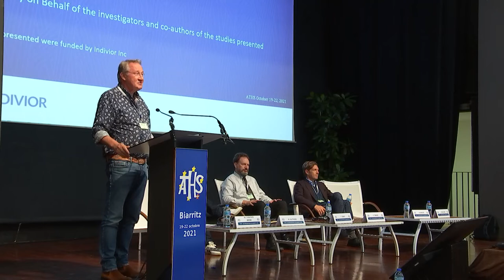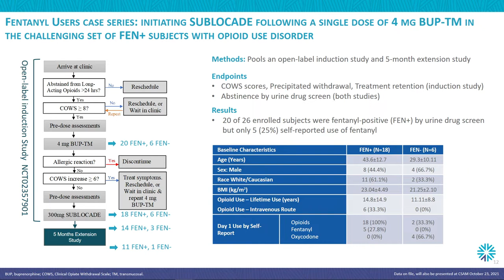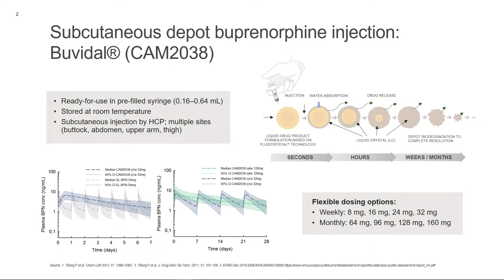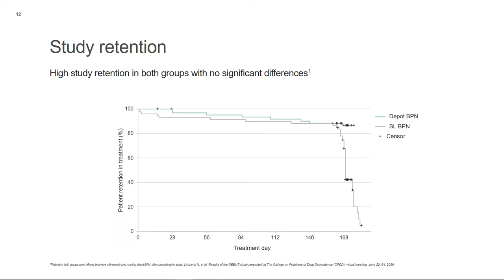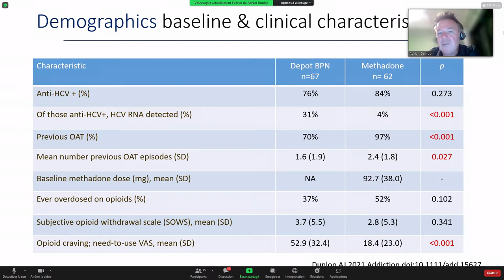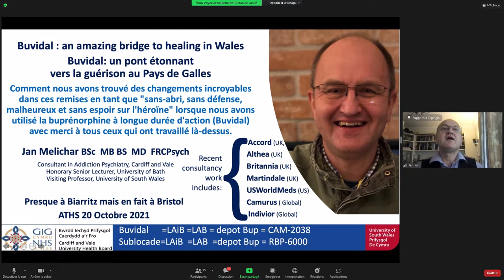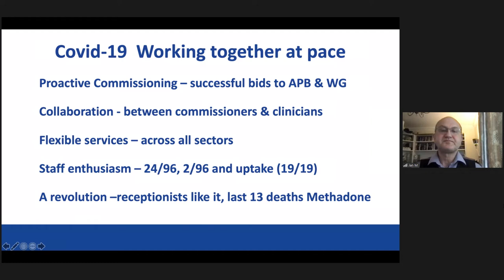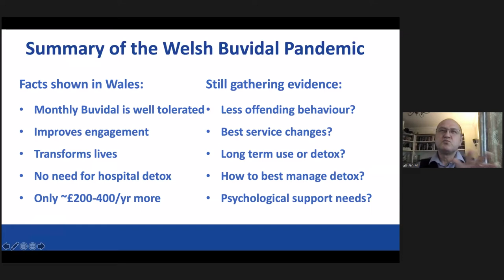ATHS 2021 - Plenary # 2 - Addictology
Co-presidency: Wim VAN DEN BRINK (Amsterdam) and Nicolas AUTHIER (Clermont-Ferrand)

- Sublocade (long acting buprenorphine), from clinic to reality - Frank GRAY (London)
- Buvidal (long-acting buprenorphine): a new BEGINNING in opioid addiction treatments? - Fredrik TIBERG (Lund)
- Treatment with buprenorphine depot in New South Wales (Australia): a randomized controlled trial - Adrian DUNLOP (Sydney)
- Buvidal: an amazing bridge to healing in Wales - Jan MELICHAR (Cardiff)